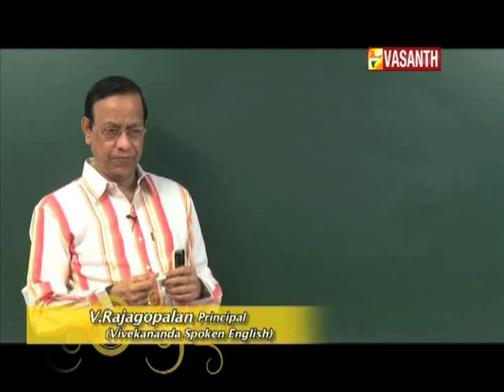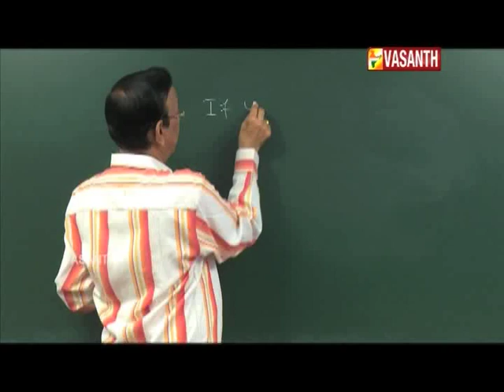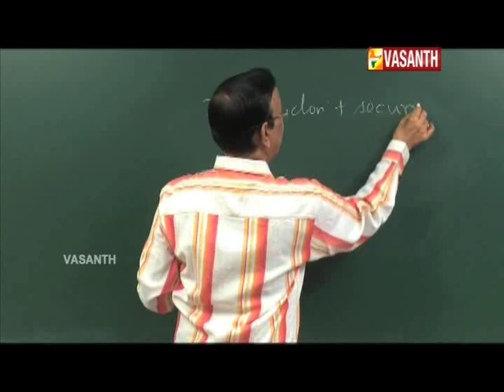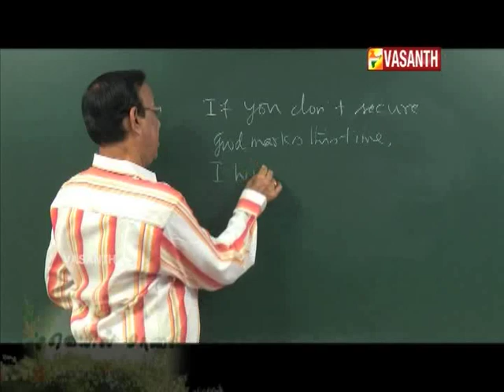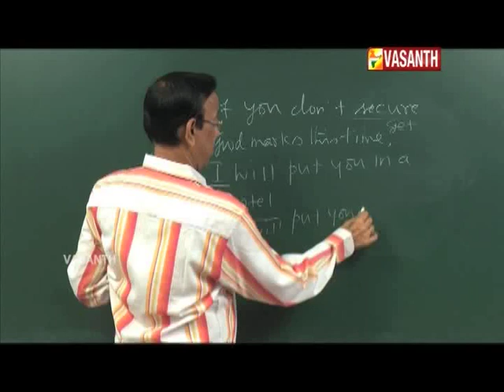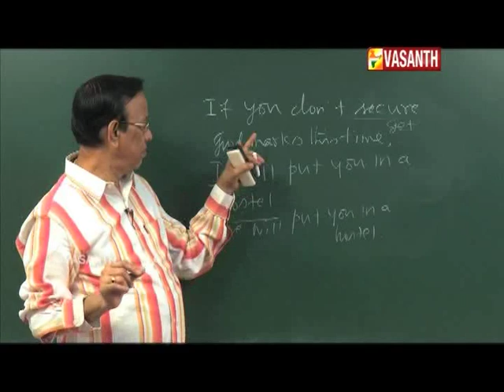MANJAL VEYIL MAALAI I EPI 389 I DT 13 04 18 I VASANTH TV